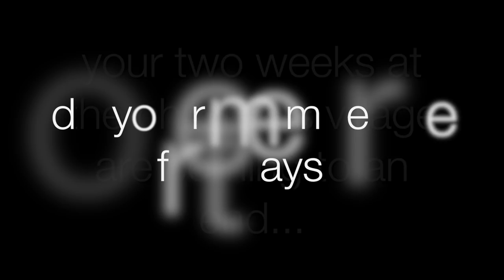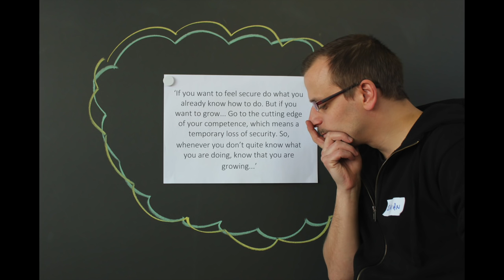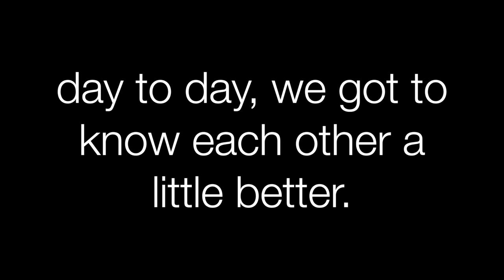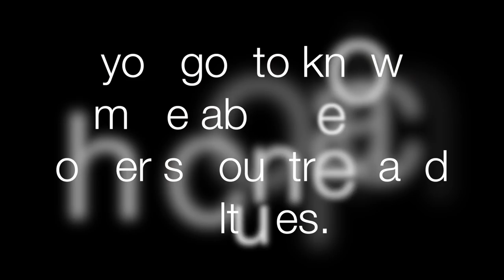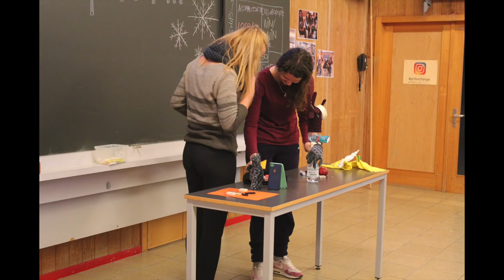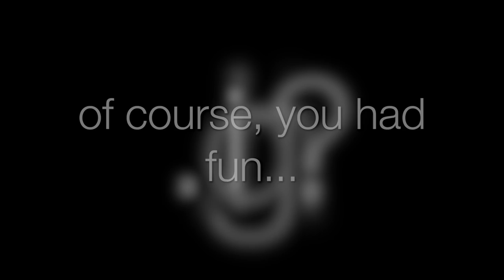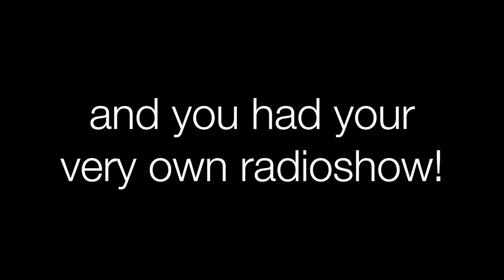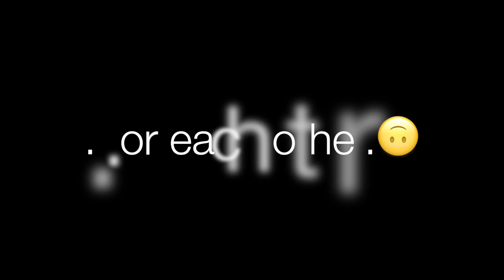Interkulturalna razmjena BiH (Naša djeca Zenica) i Makedonija u Pestalozzi dječijem selu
Prošle su dvije sedmice učenja o sebi i drugima, razmjene iskustava, interkulturalnosti i zajedničkog života. Djeca iz BiH i Makedonije su boravila u Pestalozzi dječijem selu, a o onome što su naučili i doživjeli u ovakvom kreativnom okruženju čitajte na kao i na linku